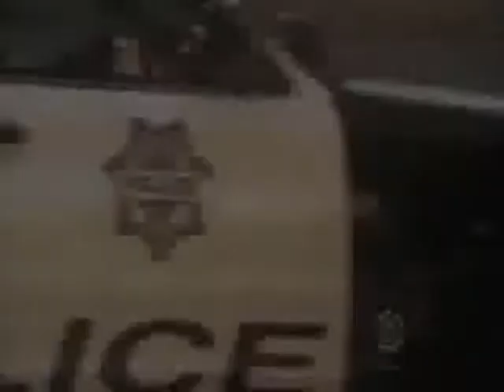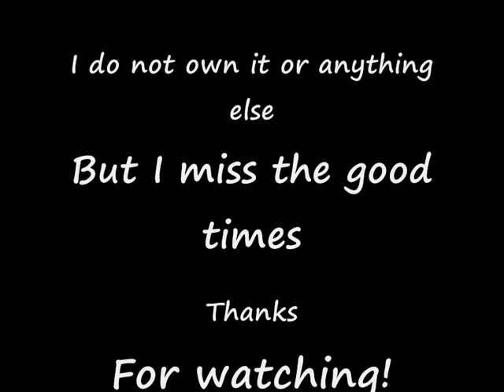CSI - Encore: The best of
The best of CSI, in my opinion. All pre One To Go. A nice fast little number. I miss the good old days! Please let me know what you think! Clips available at billyjorjamedia.com. CSI property of CBS, music owned by Scooter.